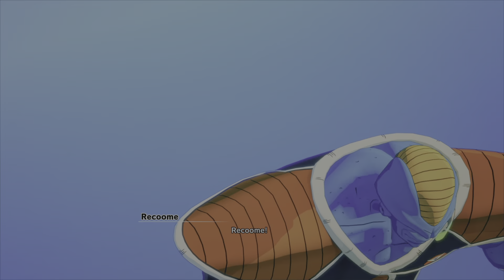Dragonball Z Kakarot EP.10 The Ginyu Force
Dragonball Z Kakarot EP 10 The Ginyu Force Goku Kamehameha galick gun ps5 gameplay Saiyans bulma trunks goten FRIEZA Vegeta Nappa Gohan piccolo Kakarot krillin Dende